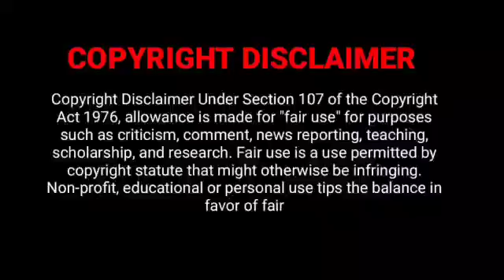Fall in love 2022 | FINAL PART | Rude CEO ♥ Cute Girl | New Chinese drama in tamil | DDT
Fall in love 2022 Chinese drama tamil explanation
New drama tamil explanation
Rude CEO fall in love with a Cute Girl
In love triangle with CEO'S Two personalities

Fall in love 2022 Chinese drama tamil